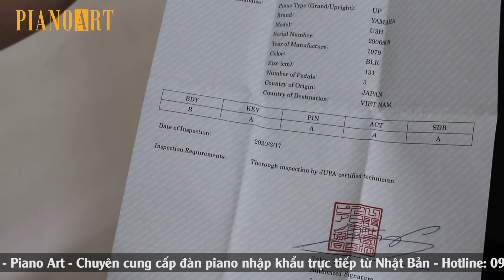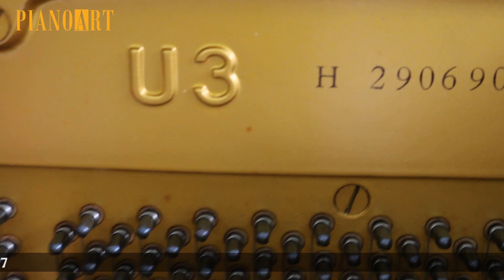🎼 ĐẲNG CẤP VÀ THỜI THƯỢNG MANG TÊN YAMAHA U3H - 2906908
🎻 Với những người đã có kinh nghiệm trong lĩnh vực Piano thì chắc chắn không thể nào bỏ qua em U3H. Sự vượt trội cải tiến trong âm thanh giúp U3H mang đến cho người chơi sự thăng hoa trong từng nốt nhạc. Nếu bạn đang tìm một em đàn đáp không chỉ đáp ứng được niềm yêu thích âm nhạc mà còn là cả sự chuyên nghiệp thì không thể bỏ qua U3H
❣️ Các bạn còn chờ gì nữa mà không qua Piano Art chọn ngay cho mình 1 cây đàn ưng ý với sự tư vấn nhiệt tình và cực kì chuyên môn đến từ thầy Vũ Duy Hiếu thôi ạ

️🎹THAM KHẢO 10 C Y ĐÀN PIANO BÁN CHẠY NHẤT TẠI PIANO ART

► Địa chỉ:
CS1: Số 18/10 Trần Bình, Cầu Giấy, Hà Nội
THAM KHẢO CÁC KHOÁ HỌC CỦA MUSICLIGHT SCHOOL TẠI Đ Y

TÌM HIỂU VỀ CÁC PHƯƠNG PHÁP HỌC PIANO ĐỘC QUYỀN CỦA NGHỆ SĨ VŨ DUY HIẾU TẠI Đ Y

ĐĂNG KÍ CÁC KHOÁ HỌC ĐÀN PIANO VÀ GUITAR NGAY TẠI Đ Y